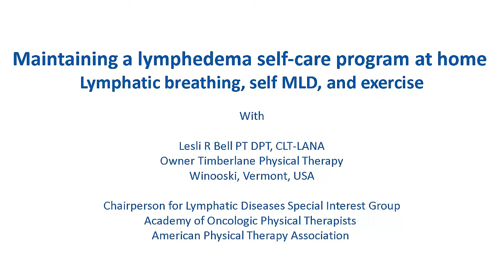Maintaining a lymphedema self-care program at home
The COVID-19 situation has suspended clinic visits for many lymphedema patients who need them.  A good self-care lymphedema treatment program can help patients care for their lymphedema at home during this time of social distancing.  Self-care for lymphedema includes lymphatic breathing, exercise, and self-manual lymph drainage, which can be used together with Lympha Press® treatments or by themselves, along with skin care and compression garment use, as recommended by the patient’s medical practitioner.

Lympha Press® is pleased to present a patient video by leading lymphedema physical therapist, Lesli Bell. Lesli demonstrates techniques of lymphatic breathing, basic self lymphatic drainage massage, and exercise tips for lymphedema.

Lesli R Bell PT DPT, CLT-LANA,  is the chairperson for Lymphatic Diseases Special Interest Group at the Academy of Oncologic Physical Therapists, American Physical Therapy Association, and the owner of Timberlane Physical Therapy in Winooski, Vermont, USA.